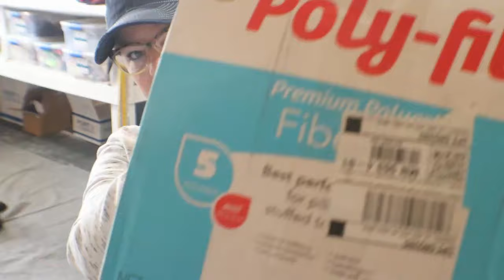EASY 2 PIECE MEMORY BEAR! UPDATED LOCATION TO PURCHASE IN DESCRIPTION!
MARCH 19TH, 2023 UPDATE:
CAROL IS STILL RECOVERING AND HER PAGE WILL CONTINUE TO BE DOWN. IN THE MEANTIME YOU CAN PURCHASE HER PATTERN ON ETSY AT THIS LINK:

UPDATE: I misspoke during the tutorial...when sewing the front and back of the bear I reversed them...so...I say the front of the bear when it is the back and I say the back of the bear when it is the front...if you are an experienced sewist this probably won't faze you if you are a beginner and following along this could confuse you.

I've made memory bears for years for clients and as much as I love the end product I have always been frustrated with the difficulty of the patterns available and the number of pattern pieces. When I happened to come across this 2 PIECE pattern by Carols Zoo I couldn't have been more excited.

So EASY and QUICK to create a memory bear everyone will love. AND that isn't all...she has so many other animal patterns to choose from and they are all 2 PIECE patterns too.

This isn't a paid promotional thing...I just wanted to share something with all of you that has made my life so much happier.

If you need safety eyes and noses, I get those from Amazon. Here is a link to many different styles for you:

If you have any questions, post them below. The video is pretty long, but it covers everything from start to finish. Fast forward through the portions you do not need help with and have fun!!

It is the only way I know if you like the content and would like more.

Kelly